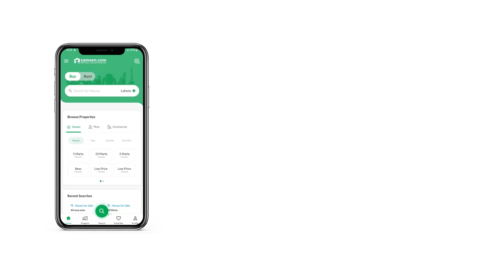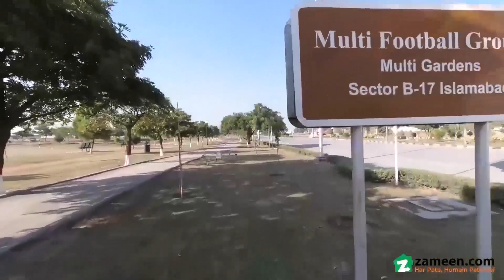1 KANAL RESIDENTIAL PLOT FOR SALE IN MULTI GARDENS B-17 ISLAMABAD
prime location plot in MPCHS BLOCK E
solid land
near to MDR
near to all amenities
walking distance from J7 Emporium and mall of B17
on Investor rate